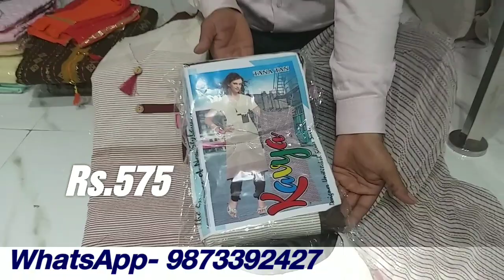Wholesale ladies suit market in delhi chandni chowk cheapest cotton suit fancy suit market in delhi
Home delivery available (Min order Rs.2000)

Address:
K Lakshya Textile
Shop No-16, Shyam Bazar,  Katra sehanshahi
Chandni chowk, New Delhi-110006